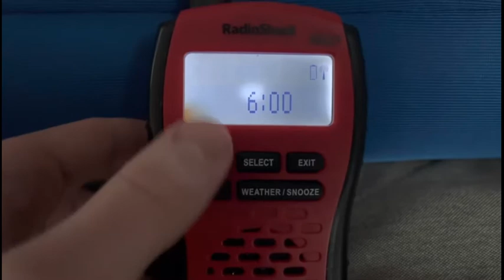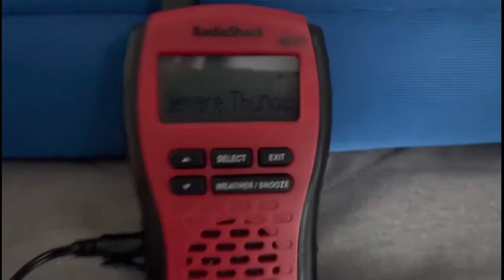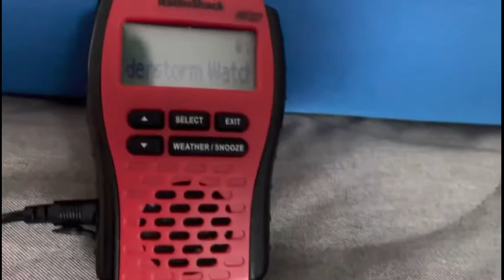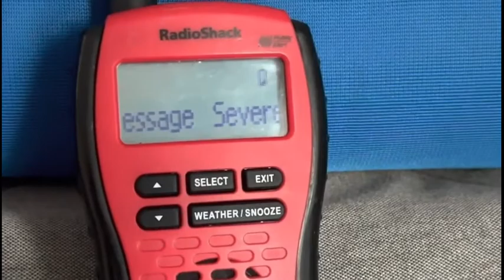EAS 3036-3046: Marginal Risk Mini-Event From 03/07/22